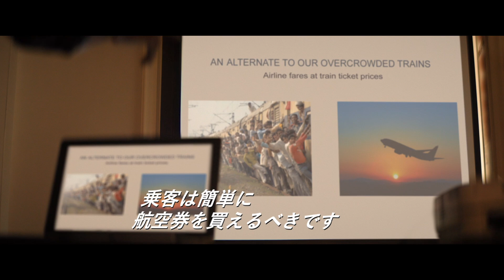「半沢直樹」インド版！格安航空会社設立を描く実話ベースの映画化／映画『ただ空高く舞え』予告編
「半沢直樹」インド版！格安航空会社を設立するまでを描く実話ベースの映画化／映画『ただ空高く舞え』予告編

どんな妨害をされようとも不屈の精神で立ち上がる主人公、まさにインド版「半沢直樹」な『ただ空高く舞え』予告編が解禁！インド初の格安航空会社を設立するまでを描いた実話ベースの映画化。

インド初のLCC航空会社の創業を描いた実話をベースに映画化、国内外の映画賞を席捲し、第78回ゴールデングローブ賞最優秀外国映画部門インド代表10作中の1本にセレクトされた本作。

嘲られ、貶められ続け、男達3人が大空を仰ぎ見て前進する姿を描く『ただ空高く舞え』は、インド初の格安航空会社「エア・デカン」の創設者G・R・ゴーピナート大尉の自伝的著作「Simply Fly: A Deccan Odyssey」(2010年発行)にインスパイアされ、実写化。インドの女性監督スダー・コーングラー、が10年の歳月をかけて調べ温めた企画で、タミル語映画の大スターであるスーリヤが制作に乗り出し、自ら主演も果たしている。

具合の悪い父の元へなんとか帰ろうとネドゥマーランの姿から始まる。飛行機のエコノミー席がなく、倍の金額のビジネスクラスが買えない。誰も周囲は助けてくれず、父に会うことは叶わなかった。ネドゥマーランの「航空会社を作りたい」という話に、唯一「資金はどうするの？?」と聞く女性がいる。パン屋を営む後の妻ボンミです。女性監督らしく、女性の姿をきちんと描いている。「1日で法律を変えられる」という航空会社の社長等、数々の妨害が彼を襲う。しかし故郷の人々がなけなしのお金を持ち寄る等、周囲の人々はネドゥマーランを応援する。妻と一緒に空に飛行機の絵を指で描くネドゥマーラン。彼の夢は「1ルピーで乗れる飛行機を、空に飛ばすこと」。妨害にも負けず、倒れても立ち上がり、一心に夢に邁進する姿は、まさにインド版「半沢直樹」のようだ。
『ただ空高く舞え』は2024年1月6日公開

■［動画］ラジニカーント主演！アクションとダンス満載のインド映画『ロボット』予告編
■［動画］間違って届けられたお弁当がもたらす珠玉作／インド映画『めぐり逢わせの​お弁当』予告編
■［動画］盲目を装うピアニストが殺人事件を“目撃”!?映画『盲目のメロディ〜インド式殺人狂騒曲〜』予告編